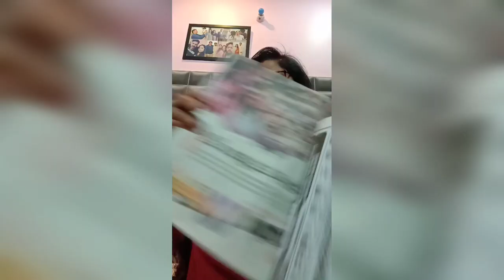My first vlog..... Thoda sa nervous hu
Hii friends, good evening.
Hope you like my vedio and sorry for some mistake because it's my first vlog.